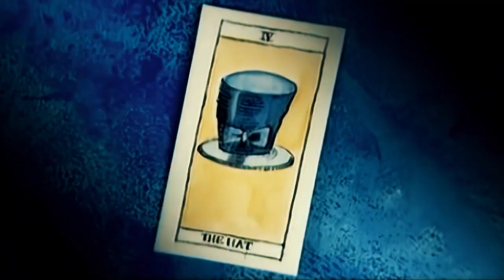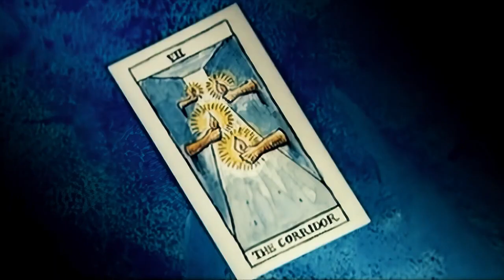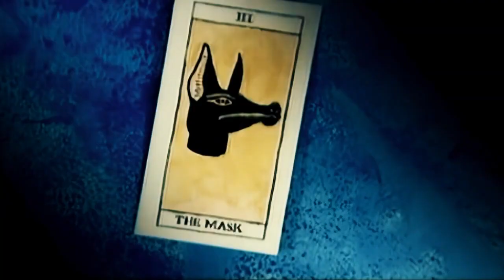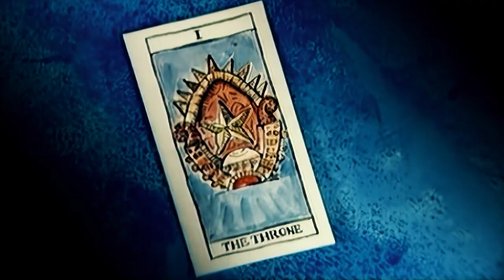Cappella - U Got 2 Let The Music Backwards